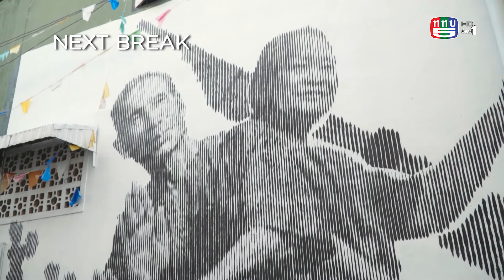เที่ยวไม่ซ้ำทาง EP33 - เที่ยวให้ถึงอุบลฯ (15 ส.ค. 2563) 2/3